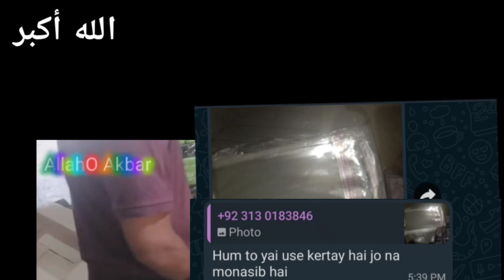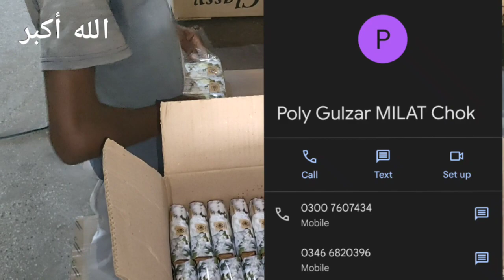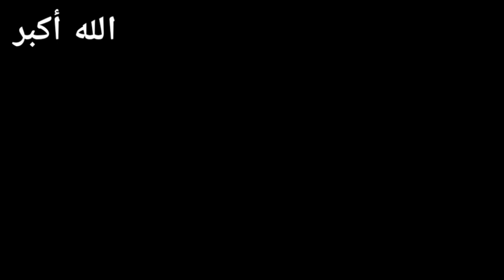How to pack and get 6pcs salofine for soap packing & production